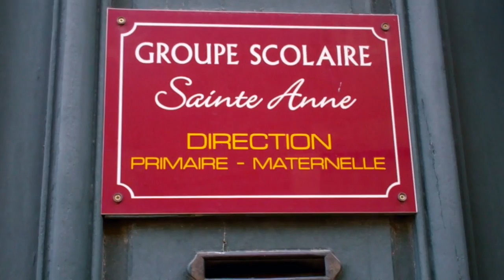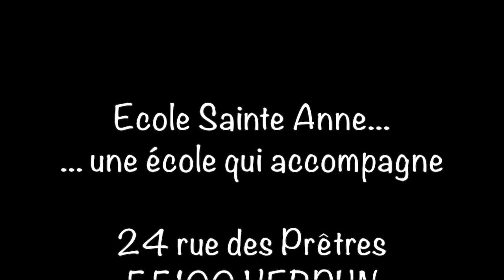Ecole Sainte Anne - Verdun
Film de présentation de l'école Sainte Anne de Verdun.